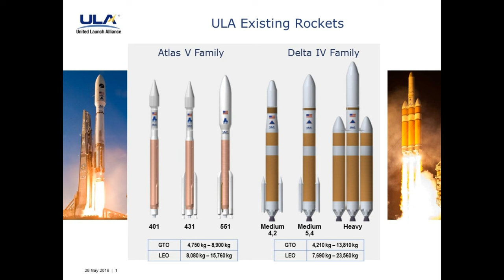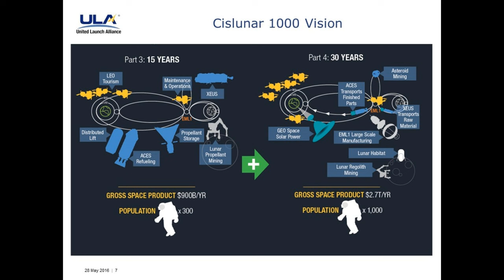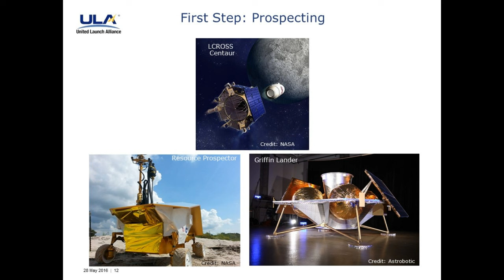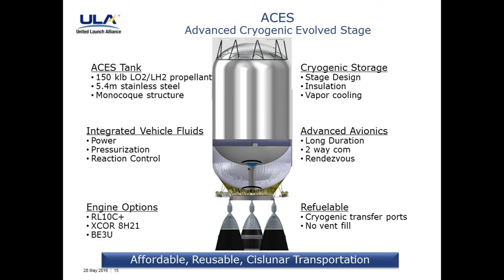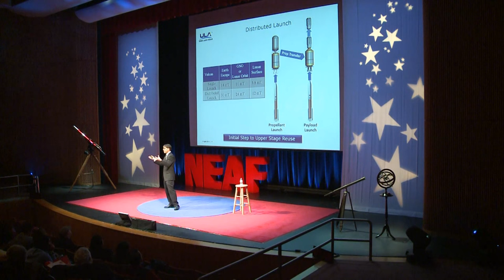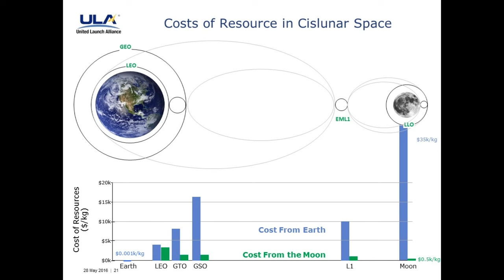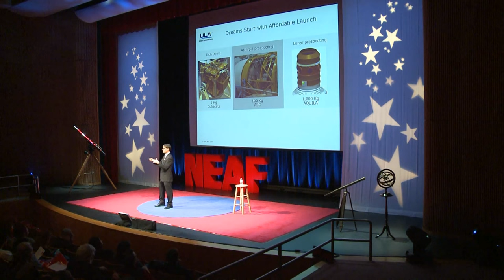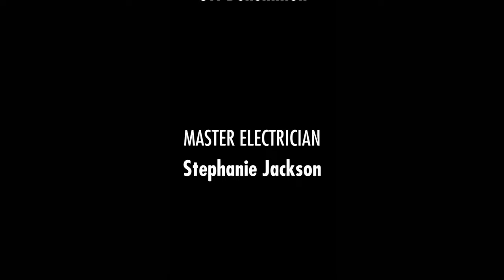Bernard Kutter | ULA- Enabling a Robust Cislunar Space Economy | NEAF Talks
Filmed in HD April 2016

United Launch Alliance (ULA) is a joint venture of The Boeing Company and the Lockheed Martin Corporation combining the production, engineering, test and launch operations associated with U.S. government launches of Boeing Delta and Lockheed Martin Atlas rockets and providing world-class space launch services for the U.S. government at lower cost.
For decades, the global space economy has been dominated by government programs and commercial telecommunications. The space hardware and launch service sectors have been relatively stagnant since the 1980’s. However, investments in space development have brought numerous industries to the cusp of transitioning from research and development to profitable businesses. Transportation is a critical foundation required by all space industries. Earth-to-orbit launch has caught most of the public’s attention with investments by wealthy entrepreneurs, new vehicles coming on line, and staunch global competition. But on-orbit transportation may be even more transformational, enabling new, thriving industries. Where are the space highways of tomorrow? What will be the impact of extraterrestrial derived propellants? What technology leaps in transportation are required to open cislunar space to commercial development?

Who is Bernard Kutter?
BERNARD KUTTER is the Manager Advanced Programs at United Launch Alliance.  He  received a B.S. in Aerospace engineering from U. of Washington in 1987. He joined GD in 1988 to pursue his passion for space utilization, providing  thermodynamic support for 68 Atlas Centaur and Titan Centaur Launches. Managing ULA’s Advanced Programs group, he has been responsible for concept development of the Vulcan rocket, ACES upper stage, and developing new capabilities to ensure that ULA provides future space transportation services that enable customer missions.

NEAF Talks brings you the best from the annual NEAF Astronomy & Space conference which is held just outside of New York City at the RCC campus of the State University of NY. The Northeast Astronomy Forum is in its 25th year and is a world renowned symposium which annually searches the globe for the most relevant personalities who are making space, science and astronomy history today. Now through NEAF Talks online, these outstanding lectures are available to classrooms, universities, professionals, and the world at-large free of charge. Visit RocklandAstronomy.com\NEAF for more information or to learn how to see NEAF live.
NEAF Talks- supporting science and astronomy education for a quarter century, now free to the world via the web.